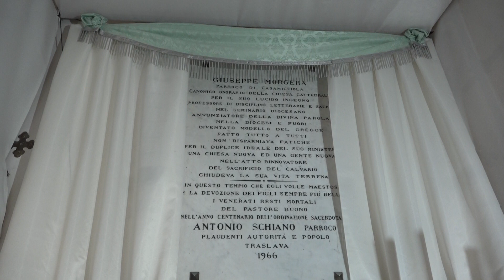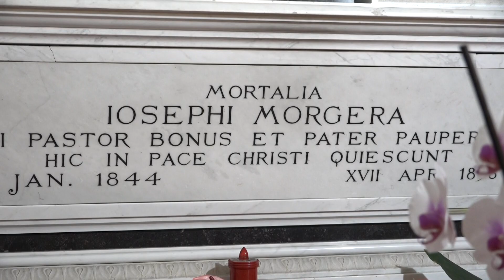Casamicciola.Don Gino:"Mai dimenticare Giuseppina Morgera, fidura importante per la nostra comunità"